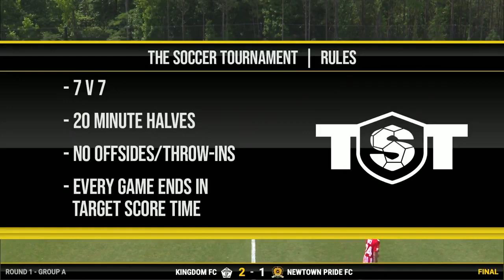Hapoel Tel Aviv vs Virginia Dream | Group C | TST 2023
TST is the World Championship of 7v7 Soccer. 32 teams. $1 million. Winner-take-all.

Follow TST on social